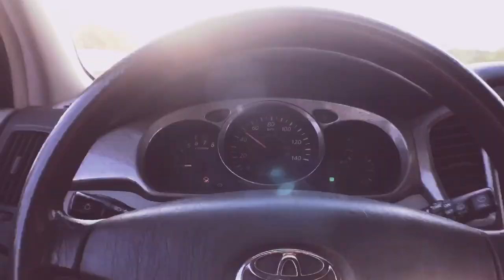KMC HAWAII VOLCANO NATIONAL PARK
Staycation getaway volcano action